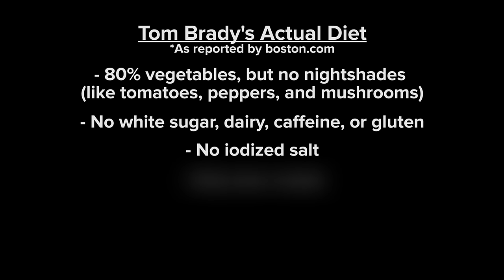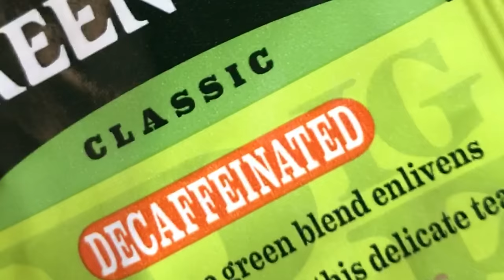We Tried To Survive Tom Brady’s Diet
“There’s no way anybody could follow this."

STILLS
CU SLO MO FlyingNew England Patriots vs Atlanta Falcons, Super Bowl LI salad ingredients / San Francisco, California, USA
John W. McDonough/Getty Images

CU SLO MO Flying salad ingredients / San Francisco, California, USA
John Lund/Getty Images